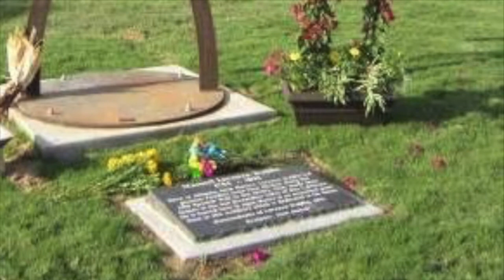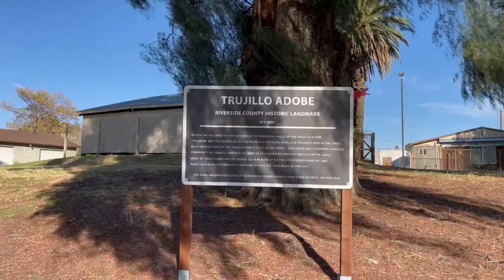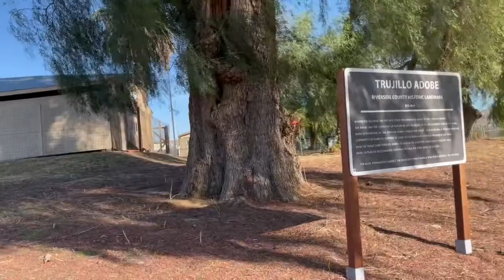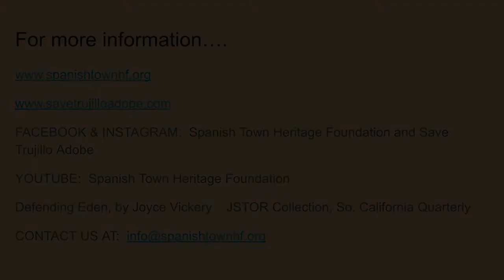Three Amigos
Lorenzo y Sus Tres Amigos shows Lorenzo Trujillo's connections to Juan Bandini, Louis Rubidoux, and Benjamin Wilson and how their connectivity influenced the establishment of La Placita de los Trujillos!

The Spanish Town Heritage Foundation champions the Hispanic Legacy of the Inland Empire’s first settlers by sharing their stories, creating cultural learning opportunities, and leading community efforts to restore and revitalize La Placita de los Trujillos, a place of history, learning, entertainment and the arts.